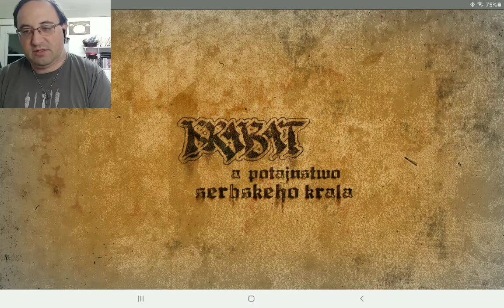Still Searching in Krabat #2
Still trying to figure out where the army went. What do you mean all you need was water?!